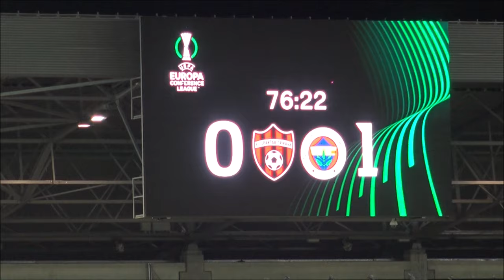20231005 FC Spartak Trnava vs Fenerbahce Istanbul Part V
FC Spartak Trnava – Fenerbahce Istanbul 1:2 (0:0)
Goals: 88. Ofori - 70. a 81. King
YC: Kóša, Bernát – Batshuayi
Referees: Stegemann – Gittelmann, Günsch (all Germany)
Attendance: 17528
SPARTAK: Takáč – Šulek (75. Ristovski), Koštrna, Durič, Kóša, Mikovič (86. Breznik) – Zeljkovič – Ofori, Bernát (75. Štefánik), Daniel (86. Azango) – Ďuriš (86. Paur). Coach: Gašparík
FENERBAHCE: Egribayat – Osayi-Samuel, Rodgrigo Becao (63. Djiku), Serdar Aziz, Oosterwolde – Crespo, Zajc (63. Fred) – Kent, Yandas (63. Szymanski), King (84. Tadič) – Batshuayi (84. Umut Nayir). Coach: Kartal